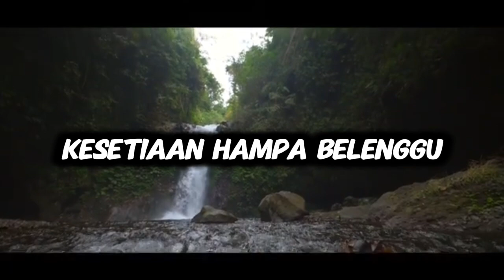THE SUN - KESETIAAN HAMPA (OFFICIAL VIDEO MUSIC)